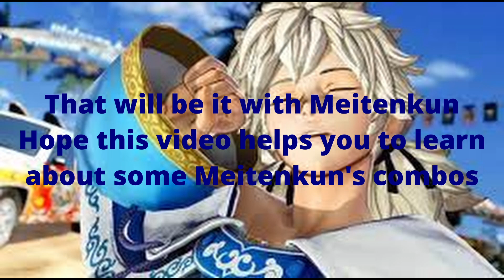Meitenkun Combo Guide